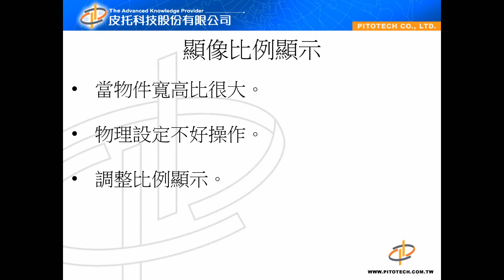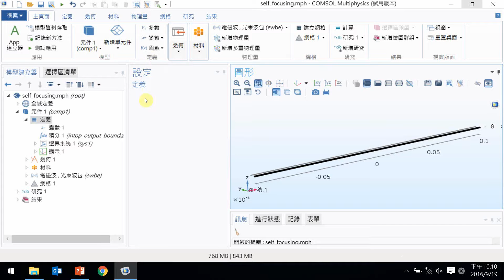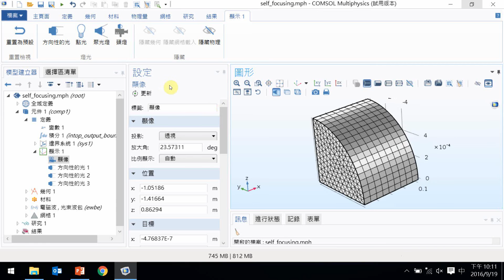[01-幾何] COMSOL best practices顯像比例顯示功能(皮托科技)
此影片說明COMSOL幾何-Tips and Tricks 顯像比例顯示功能，若有COMSOL相關問題可報名參加皮托科技COMSOL課程